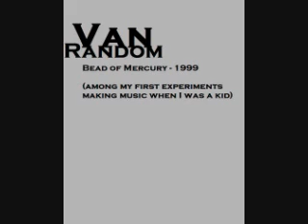Bead Of Mercury.wmv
One of my very earliest experiments making music in the late 90's. This was LONG before I had figured out exactly what I wanted my music to do, and also before I acquired the know-how and software and equipment to produce a truly refined product.
In fact, this is kind of extremely embarrassing, but those of you who have heard the Van Random you are familiar with will no doubt appreciate how far it's come in the last decade.
This has lyrics, and I perform them, something I really never do anymore--which is a clear example of me just not really knowing what I wanted to do with music at that point, I was just barely 16.